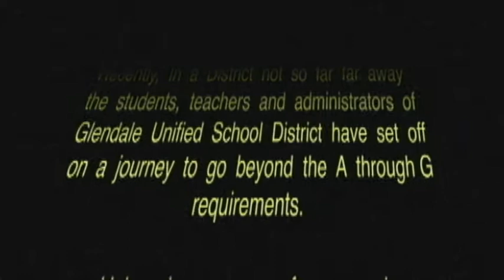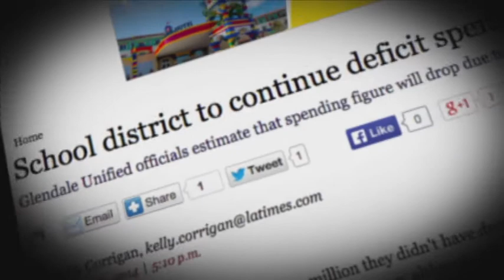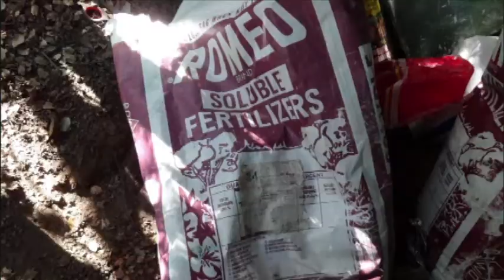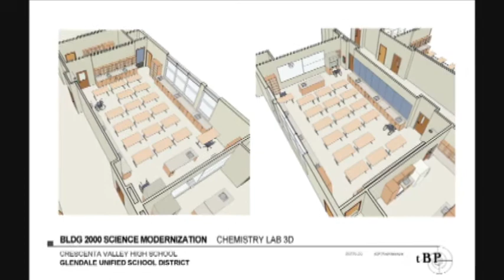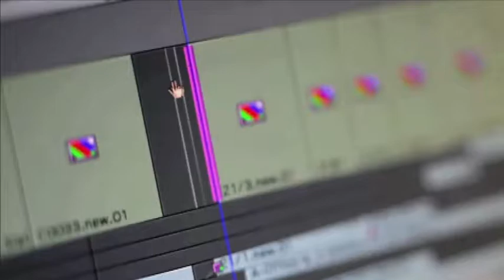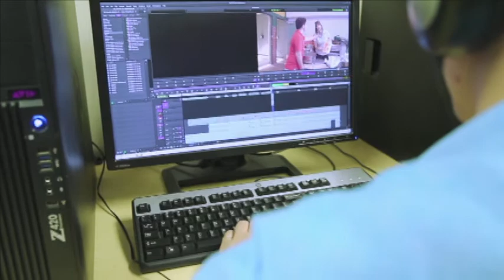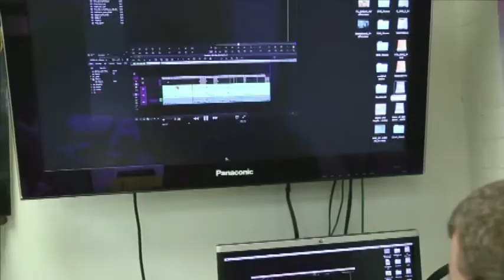State Of Schools 2014 Video Presentation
Glendale Unified School District's (GUSD) 10th Annual State of the Schools Breakfast, sponsored by the Glendale Educational Foundation (GEF) on October 2, opened with the Elementary Honors Orchestra showing off their new instruments purchased through the GEF’s successful Save The Music campaign. Over 500 community members and GUSD staff filled the gym at the Edison Pacific Center and enjoyed a buffet breakfast provided by the Glendale High School Bistro students, under the direction of Chef Nicole Pugel-Gamez and Chef Tina Wing. CVHS Jr. ROTC presented the colors and the program proceeded. Dr. Sheehan featured students doing great things from across the district – including robots throwing balls into the audience!

Educational Excellence Awards were given to Mike Mooslin of Color Me Mine for his outstanding and creative support to several of our elementary schools, and our Teachers of the Year – Pam Zamanis of Roosevelt Middle School, and Win Saw of Crescenta Valley High School. Both teachers shared inspiring experiences with the crowd. GEF President Lynn Miyamoto introduced the new campaign in support of Science and Technology – Imagine. Invent. Inspire. Robots were the theme of the day - appearing on invitations, placemats, program books, and each attendee took home a dancing robot as a souvenir. The morning ended with the Hoover High School marching band bringing the crowd to its feet.
GEF is committed to generating funds to enrich and enhance the programs and projects of the Glendale Unified School District for a healthy and quality learning environment to benefit students, staff, parents and the community.